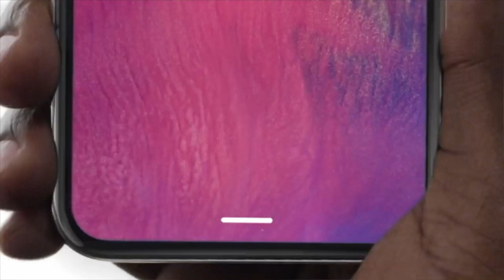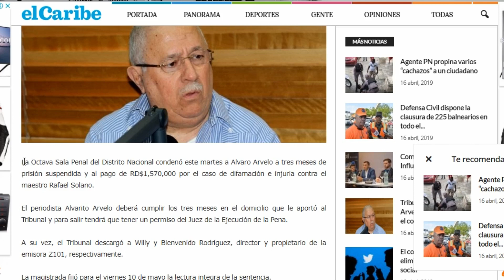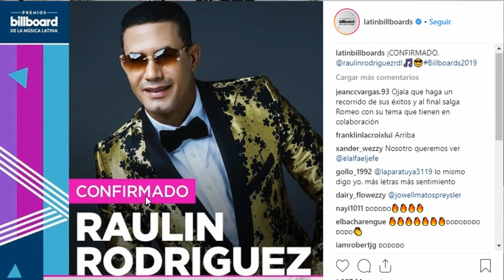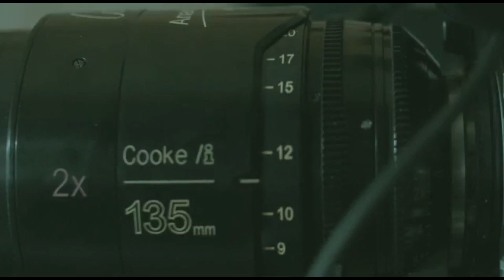Lo que pasa con Álvaro Arvelo, Raulín Rodríguez, Ingrid Jorge y Amelia Alcántara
Para más información visita Ensegundos.do

La jueza de la Octava Sala Penal del Distrito Nacional condenó esta tarde a tres meses de prisión suspendida al periodista Álvaro Arvelo (hijo) por difamación contra el compositor Rafael Solano.

La magistrada Diana Moreno, sentenció además a Álvaro Arvelo al pago de un millón 500 mil  pesos de indemnización por los daños y perjuicios ocasionados al compositor de la canción “Por amor”.

En cuanto a W. Rodríguez y Bienvenido Rodríguez, fueron descargados por el tribunal, al considerar que no habían pruebas suficientes contra estos dos ejecutivos de la Z-101.

La jueza fijó para el 10 de mayo la lectura íntegra de la sentencia.

En mayo de 2015 Rafael Solano interpuso una la querella contra Álvaro Arvelo por informar a través del programa El Gobierno de la Mañana que la canción “Por amor” no había sido escrita por el maestro Solano, sino por el también compositor Manuel Troncoso.